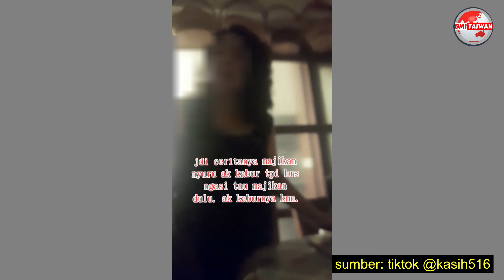ANEH‼️ MAJIKAN INI MENYURUH MBAK TKWNYA KABUR DAN MENGABARI LOKASI SEMBUNYI DIMANA⁉️